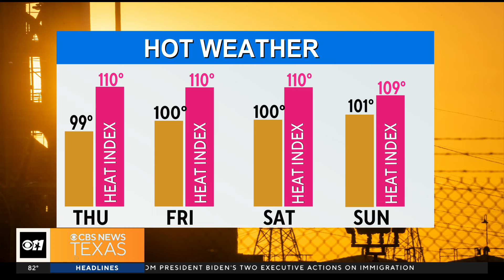Another heat advisory is in effect for North Texas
The heat advisory that was initially issued for North Texas on Monday has once again been extended into today and will likely be extended into Friday as well.